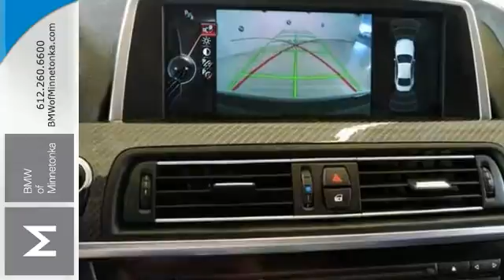Used 2014 BMW M6 Minnetonka MN Minneapolis, MN CB51285 - SOLD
Year: 2014
Make: BMW
Model: M6
Trim: 2dr Cpe 4.4L 8CYL Competition Package
Engine: 4.4 L 8 Cyl. Cyl.
Transmission: 7-Speed A/T
Color: Black Sapphire Metallic
Interior: Black
Mileage: 28530
Stock #: CB51285
VIN: WBSLX9C55ED160288

Address:
15802 Wayzata Blvd